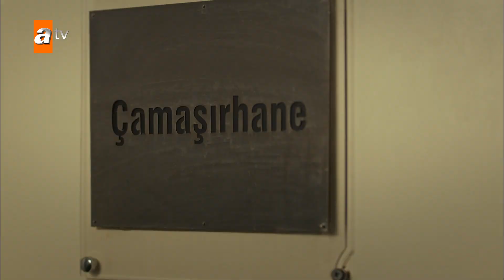Fahri Baba çamaşırhaneyi taradı! - EDHO Efsane Sahneler